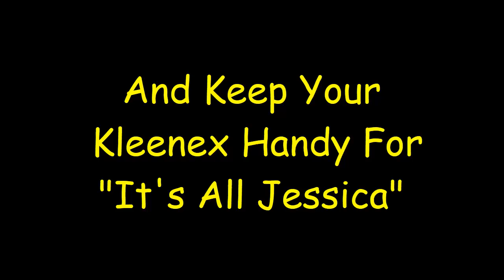SOAP, Jody In Court + Dutch Chooses, (or does he)